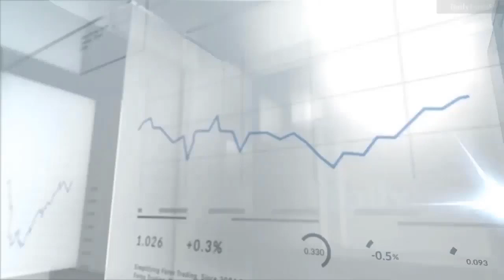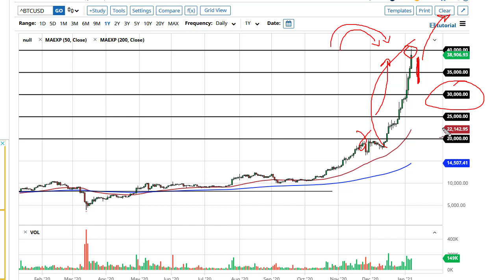Bitcoin Forecast January 8, 2021